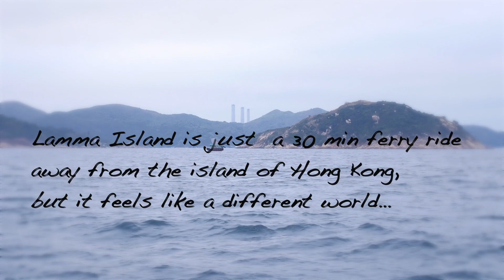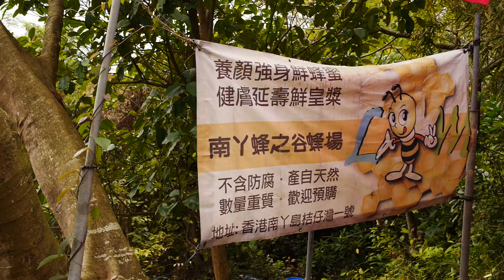HONG KONG VLOG I Tastemade x Debbie Wong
A special production I did with the Tastemade network. Catch more of their videos at this
Video Credit: Tim Sedo, Charles Lanceplaine & Alix Roussel